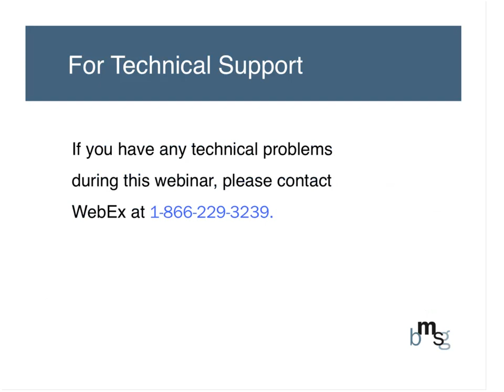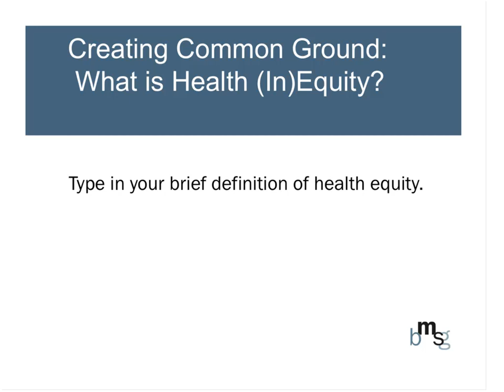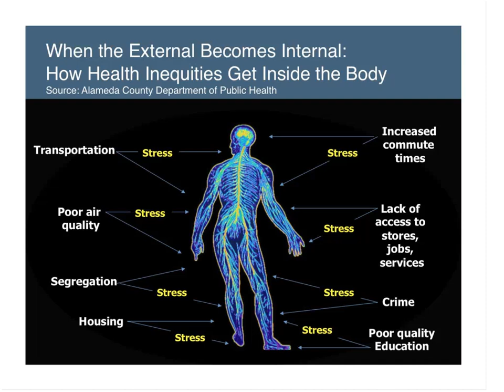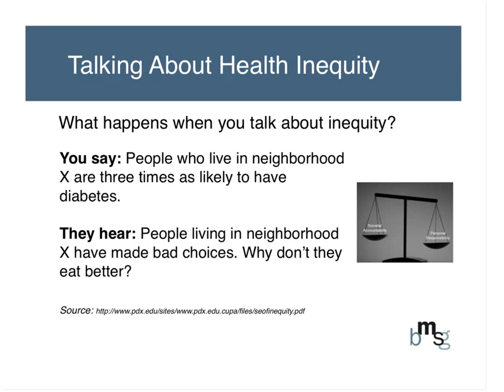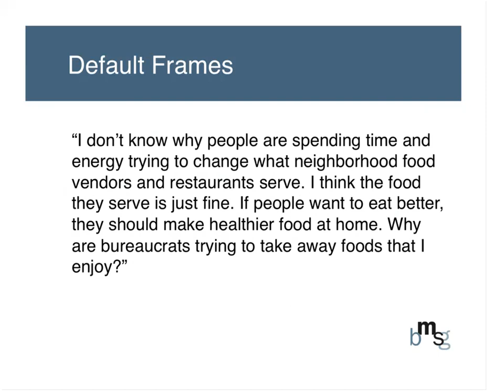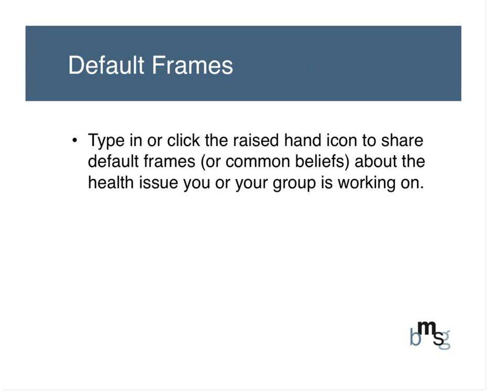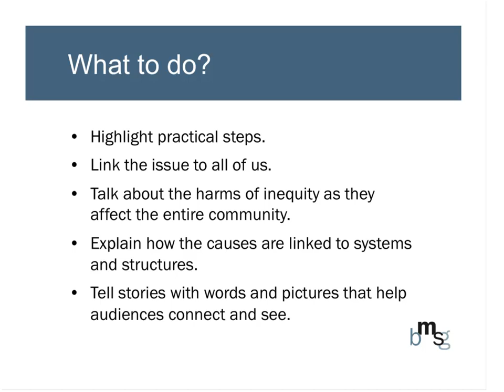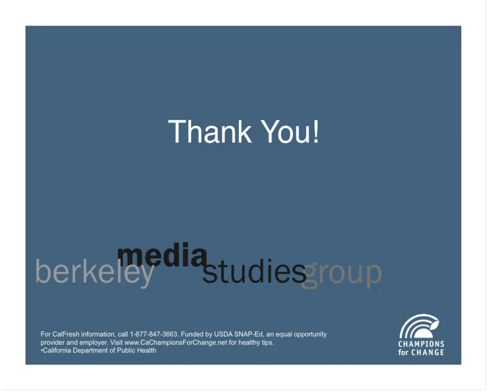Communicating about health equity: Showing the bigger picture to build healthier communities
How do we make the case for implementing wellness policies, for improving menu selections and marketing of healthier items, for affordable access to fresh and healthy food and all of the other community-wide healthy policy changes we want to see?

Many professionals are working on health equity issues but have a hard time talking about it. In this webinar, Berkeley Media Studies Group (BMSG) reviews tools to help groups that are working to reframe and effectively communicate the importance of their efforts. This webinar provides tips and a framework to mobilize supporters and to bring additional potential allies on board.